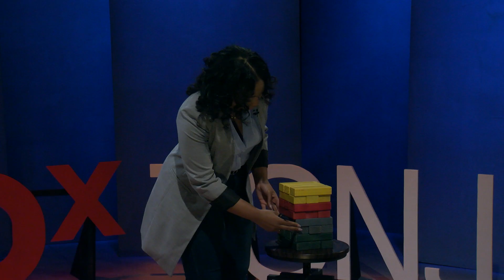The Value of Lifting as You Climb and Social Distance | Sherida Hinckson | TEDxTCNJ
Sherida Hinckson believes that there are 4 teachers that you have to meet in order to earn a degree from the School of Life. However, at this school, no one teacher is more difficult than the next and there is no telling when you will earn your degree. You may spend more or less time with one teacher than the other, but if done correctly, the information you gather and the connections you make are all equally valuable. She names the teachers as follows: First teacher(s) - Family, parents, and guardians, Second teacher(s) - Professional and academic personnel, Third Teacher(s) - Peers, acquaintances, and strangers, Fourth Teacher - yourself. And while you’re at it, don’t forget to leverage social distance!

Sherida Hinckson believes that there are 4 teachers that you have to meet in order to earn a degree from the School of Life. However, at this school, no one teacher is more difficult than the next and there is no telling when you will earn your degree. You may spend more or less time with one teacher than the other, but if done correctly, the information you gather and the connections you make are all equally valuable.

Sherida is a May 2020 graduate of The College of New Jersey where she earned a Bachelor of Science in accountancy. She has earned many awards and distinctions for her academic and leadership efforts, but commonly cites her 2014 "Young Leader for Change" award as one of her most valued achievements. This talk was given at a TEDx event using the TED conference format but independently organized by a local community.